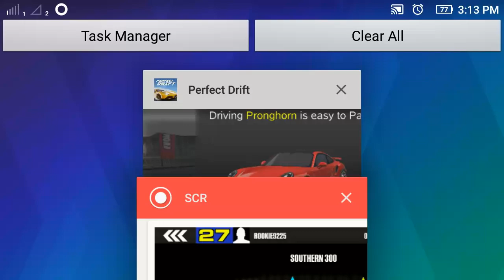Perfect Drift Road For New hand Speed Fast Mix Cars Android Gameplay FHD 16